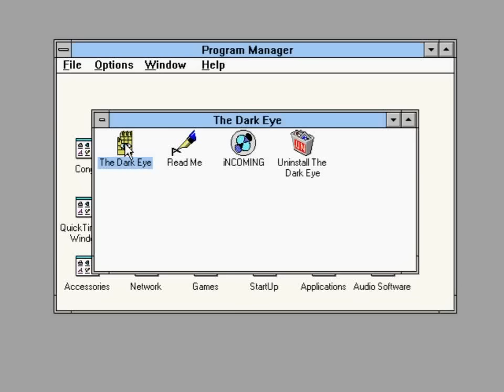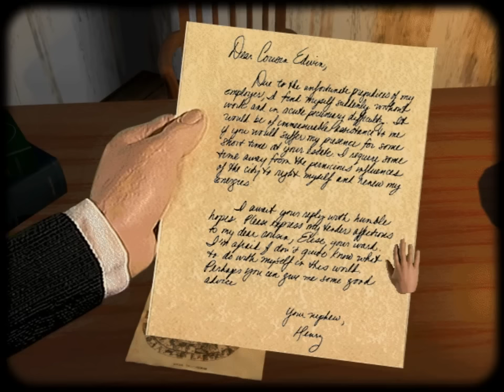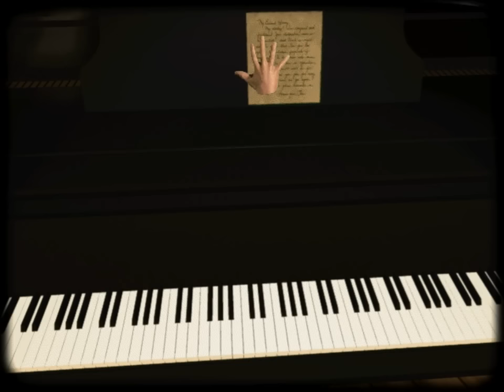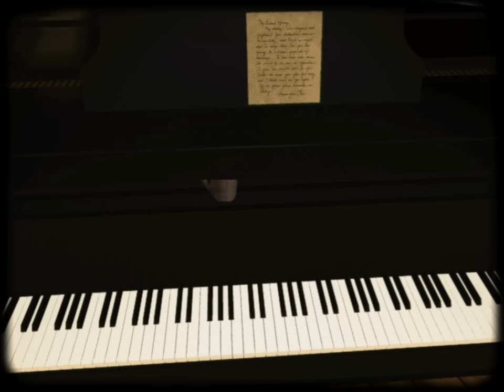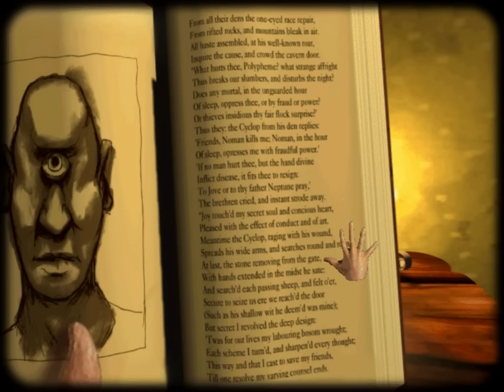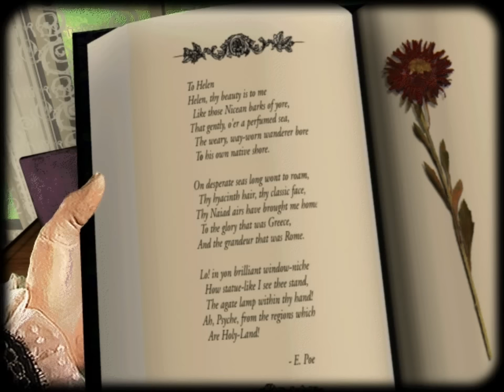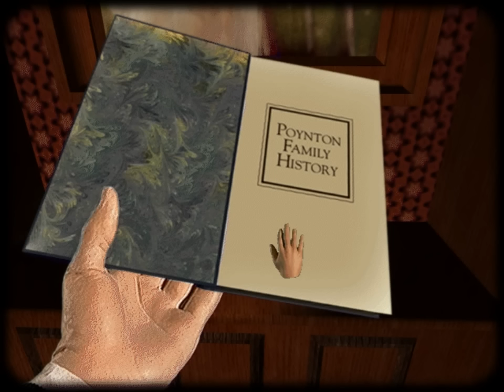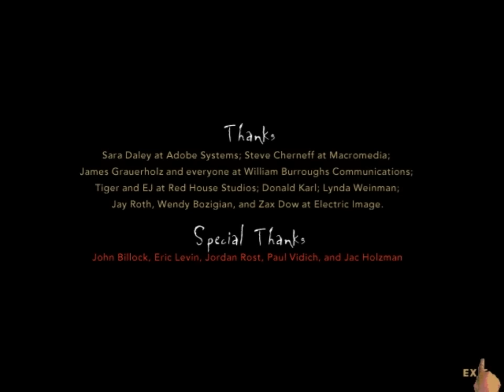The Dark Eye (PC) Playthrough - NintendoComplete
A playthrough of InScape's 1995 horror adventure game for PCs running Windows 3.1/95, The Dark Eye.

The Dark Eye isn't so much a game as it is an experience.  It lacks the puzzles of similarly structured games like Myst, but once the story grabs you, you won't miss them. It features the works of Edgar Allan Poe, and through some incredibly disturbing and bizarre imagery puts together a plot that spans a few of his most famous works (The Tell-tale Heart, Berenice, The Mask of the Red Death, Annabelle Lee, and The Cask of Amontillado). Even cooler, especially for those that appreciate the literature, is how the game uses these stories to create a meta-narrative that draws a number of symbolic parallels to Poe's life. It's done very well, it's incredibly dark, and it'll have your attention in a vice-grip for the short while that it lasts.

The presentation in particular goes a long to selling the psychological horror at play. Even though the whole thing is built on Macromedia's Director, the Hollywood-produced character models are all hideously distorted humanoid forms done in stop-motion animation, and their pseudo-human appearances are beyond unsettling. The score is also excellent - it may not blind you with science, but Thomas Dolby's work on the soundtrack really complements, and is largely responsible for, the mood and tone striking all the right chords. Sorry, that was a terrible pun. I couldn't resist.

Anyway, it's the perfect game for this time of year. Just don't blame me if you can't sleep after watching it.  I did warn you.